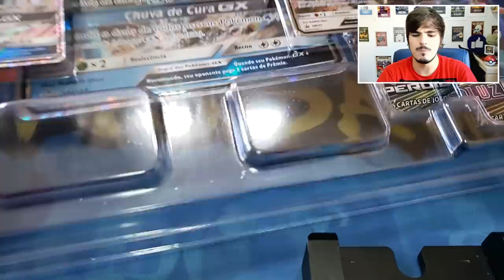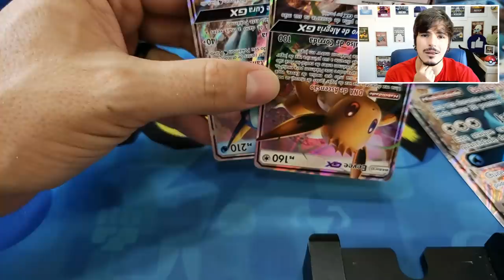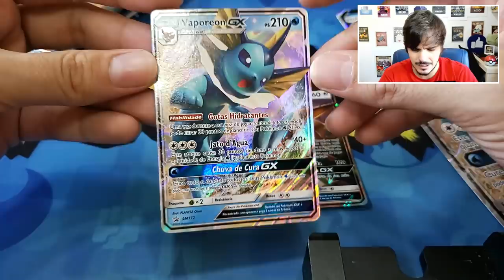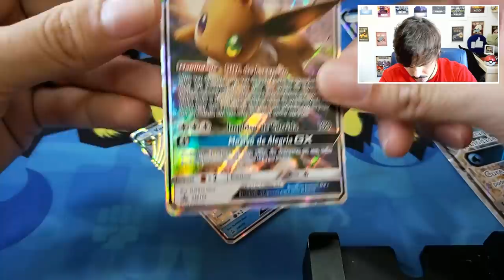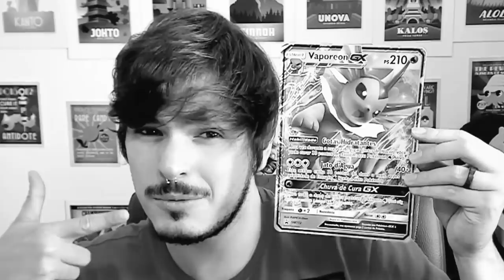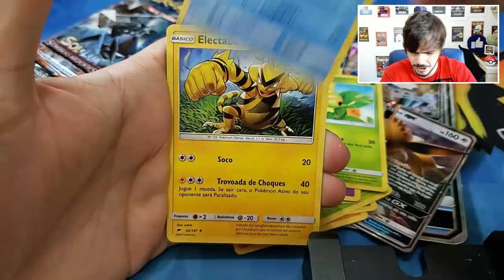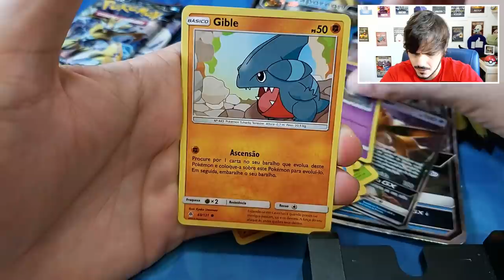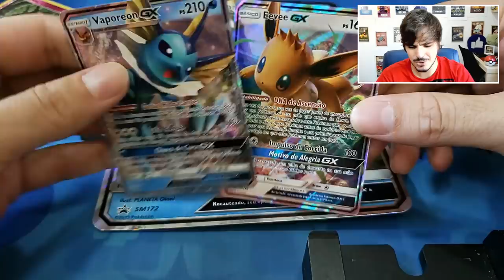UNBOXING Coleção Especial Vaporeon GX!